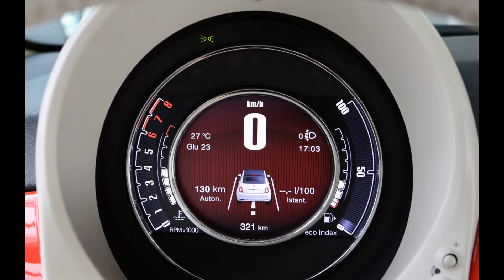2016 Fiat 500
NEW FIAT 500 REVEALED

New FIAT 500 unveiled with new exterior and interior style
Highlights include revised front designed with new headlamps, grills, chrome brightwork and LED daytime running lights
Rear enhancements include innovative new ‘empty’ light clusters
Interior revisions include new Uconnect™ infotainment systems, enhanced comfort and numerous detail improvements
Engine range enhanced for more efficiency and eco-friendliness
High standard safety specification includes seven airbags and a full suite of active safety systems
On Sale in September priced from £10,890
July 4 has always been a red-letter date for the FIAT 500. A symbol of mass motorisation in Italy, of which almost 3.8 million were sold, the original FIAT 500 was introduced on this day in 1957. Exactly fifty years later, on July 4 2007, FIAT chose to celebrate that heritage by introducing the New FIAT 500, a car which embodied the same spirit and personality as the original and which has also enjoyed phenomenal success all over the world.

Eight years on, with over 1.5 million produced, the torch is now being passed to the New FIAT 500 with which FIAT is preparing to take on new market challenges without forgetting its illustrious roots. Centro Stile FIAT has refreshed the exterior and interior, retaining the unmistakable 500 look that has made it such a global success but at the same time making even more attractive and contemporary. It has not grown in size but it has grown in maturity with advanced technologies, improved efficiency and even more customisation ideas. In this way, FIAT has carefully evolved and refined the features which have made it an Italian masterpiece in the first place.

Available in two body styles (hatchback and convertible), the New FIAT 500 will be available in three trim levels: Pop, Pop Star and Lounge. All models have LED daytime running lights, seven airbags and a Uconnect infotainment system with six speakers, AUX-IN/USB ports and steering wheel remote controls as standard equipment. The Pop Star version in the UK adds air conditioning, body-colour mirror caps with defrosting function and 15-inch alloy wheels, while the Lounge version adds sophisticated features such as a panoramic glass sunroof, rear parking sensors, a chrome front grille, front fog lights, a leather-trimmed steering wheel and a Uconnect 5” LIVE touchscreen infotainment system with smartphone integration and numerous built-in apps to help users stay safely connected while on the move.

The engine line-up of the New FIAT 500 at launch includes a 0.9-litre TwinAir engine (85hp or 105hp) and a 1.2-litre 69hp unit. The two-cylinder engines boast exceptional efficiency – 90g/km for the 85hp engine and 99g/km for the 105hp unit – while a new ‘Eco’ configurations of the 1.2 litre 69hp (available after the launch) will reduce emissions to 99 grams of CO2 per kilometre (UK availability TBC).

Bold and seductive, the New FIAT 500 benefits from no fewer than 1,800 innovative detail changes, all designed to enhance the ownership experience and refine its inimitable style. Most noticeable are the new front headlights with LED daytime running lights and the new rear light clusters, not to mention the revised colour palette; the revamped dashboard and the improved materials used throughout. The updates are substantial, with a focus on technological evolution, but loyal to the unmistakable 500 style so as not to upset the successful balance of exclusivity and accessibility it embodies. The FIAT 500 is a global best-seller with a quintessentially Italian heart – elegant and stylish but also affordable and packed with fun – and with its carefully considered enhancements, New FIAT 500 will undoubtedly reassert itself as the benchmark in its segment from every perspective.